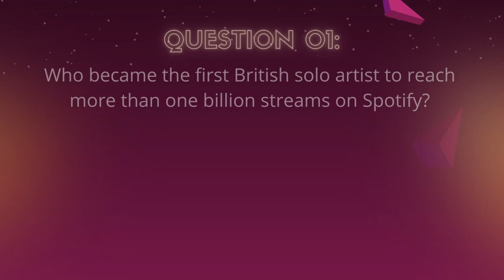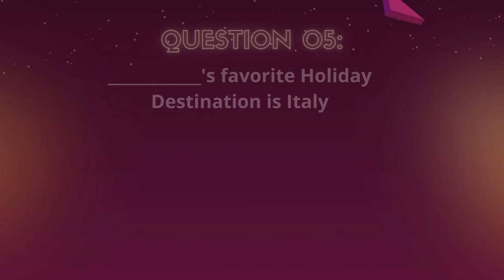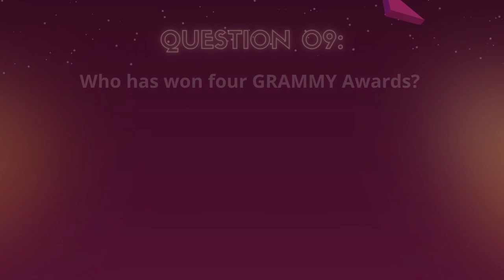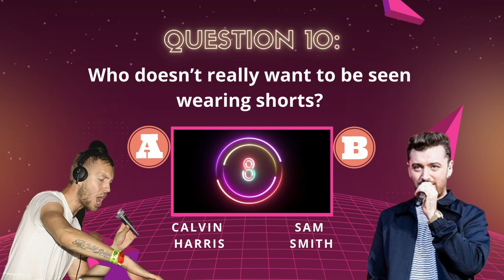🆕Teaching English With Songs: Sam Smith, Calvin Harris in Bio Facts Game! Teaching with songs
You can learn more about Teaching English With Songs: Sam Smith, Calvin Harris in Bio Facts Game! lesson plan

This video is part of a song-based lesson plan featuring Calvin Harris and Sam Smith by the SOng Activity Factory For Detailed instructions PDF for this Song-based lesson plan, see the LINK below:

This video is about teaching English with songs lesson plan with valuable information but it also covers the following subjects:
-teaching with songs
-teaching calvin harris sam smith songs
-teaching English through songs

This channel has other similar video clips regarding teaching with songs, teaching calvin harris sam smith songs  and teaching English through songs

Now that you have actually watched our YT vid about teaching English with songs lesson plan did it help?
Please like the YT video to assist other people looking for teaching with songs or teaching calvin harris sam smith songs  :)